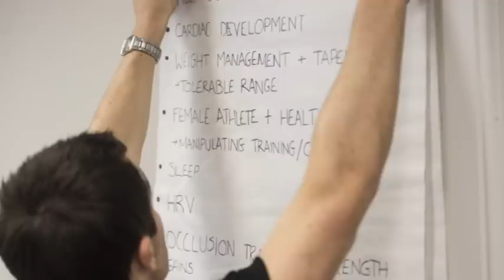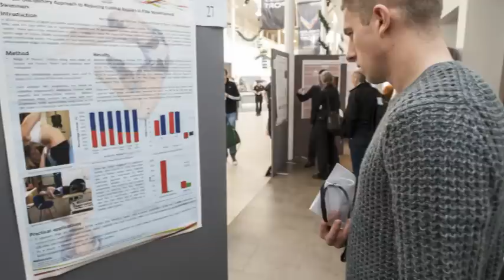Performance Knowledge at the EIS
Head of Performance Knowledge Peter Brown explains how the EIS captures and shares knowledge to make a performance impact.